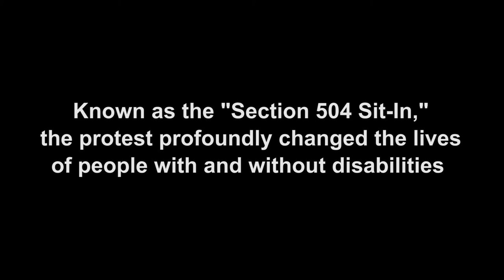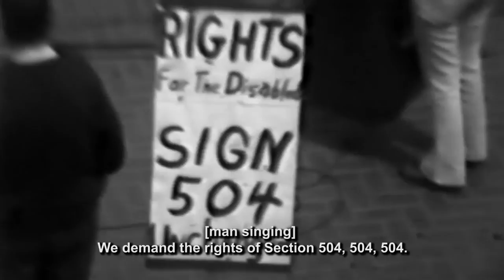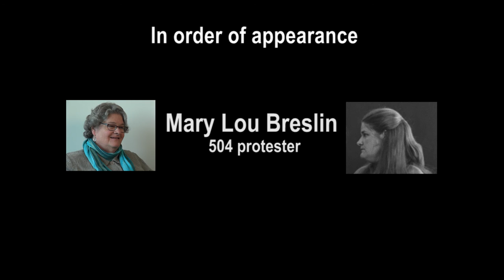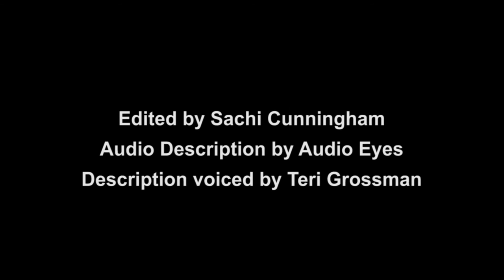Patient No More: Introduction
The Paul K. Longmore Institute on Disability invites you to discover a remarkable, overlooked moment in U.S. history when people with disabilities occupied a government building to demand their rights. Known as the “Section 504 Sit-In,” the protest profoundly changed the lives of people with and without disabilities, and paved the way for the Americans with Disabilities Act (ADA) in 1990.

Photographs courtesy of HolLynn D'Lil